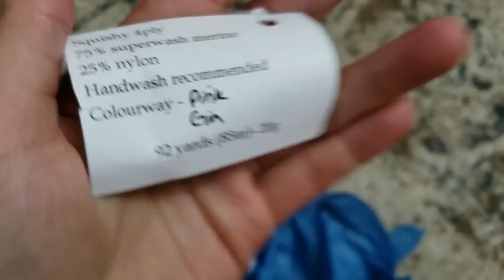THK | Vlogmas 2019 Days 1-3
A weird collection of the goings on in THK hq
December 1st to 3rd 2019